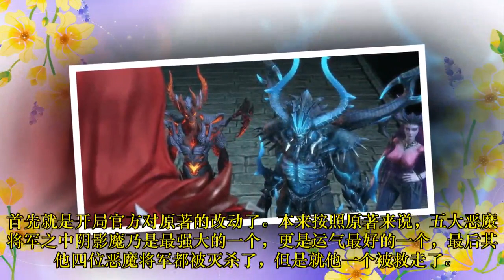雪鹰领主65集：官方再改原著，女主颜值升级，三大叛徒身份曝光，女魅魔大战女主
首先就是开局官方对原著的改动了。本来按照原著来说，五大恶魔将军之中阴影魔乃是最强大的一个，更是运气最好的一个，最后其他四位恶魔将军都被灭杀了，但是就他一个被救走了。